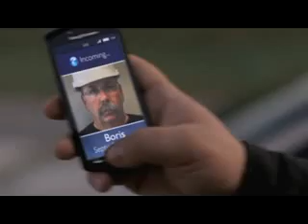Sony: Play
All About Fashion in fashionthebox.com,No Fashion,No life